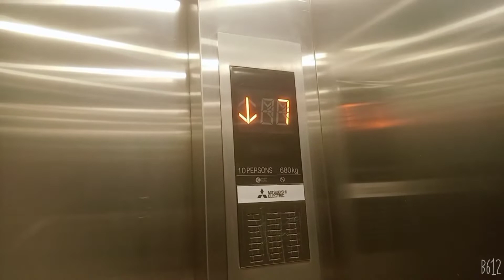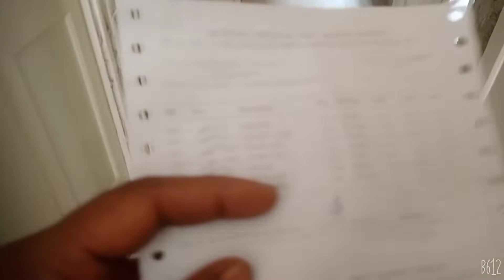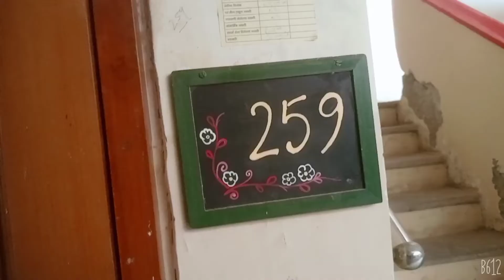No. 259 Vlog. 14 January 2022